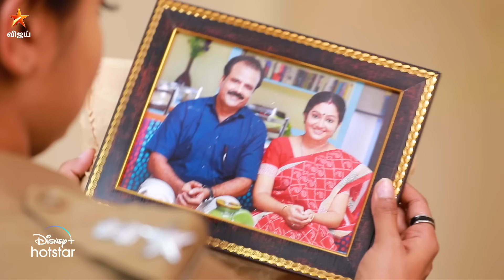Raja Rani 2 | 1st to 3rd February 2023 - Promo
ராஜா ராணி - திங்கள் முதல் வெள்ளி இரவு 7 மணிக்கு நம்ம விஜய் டிவில.. to watch the show on Disney+ Hotstar..